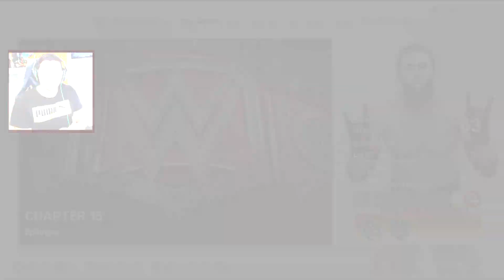FINAL DA HISTÓRIA #11 | WWE 2K19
Vídeo por:
Diogo | Daizer